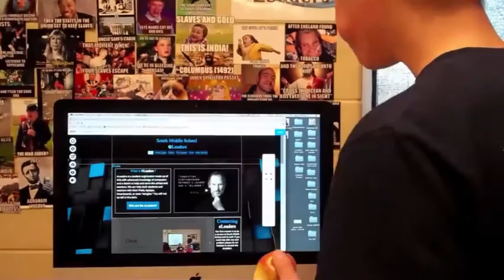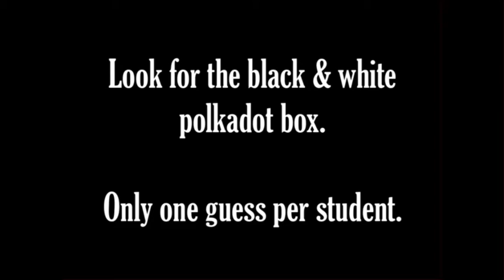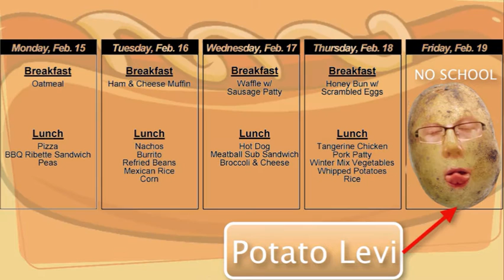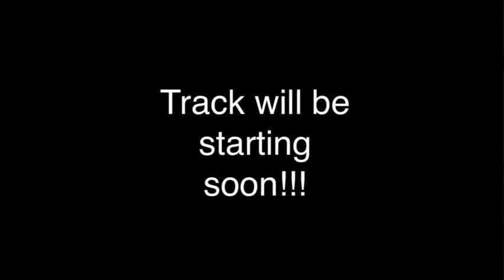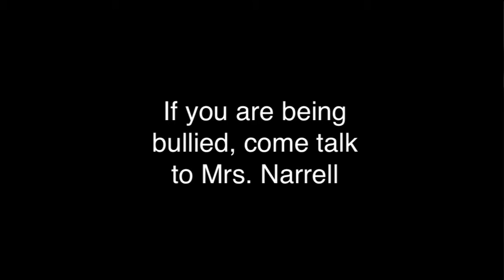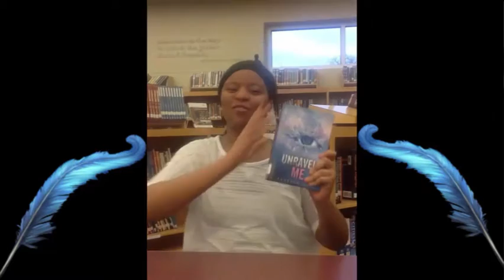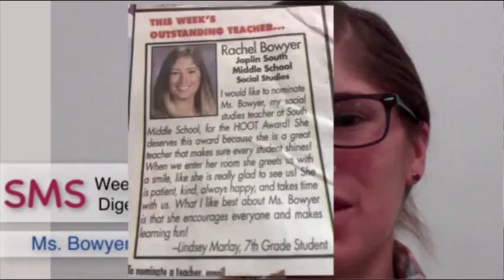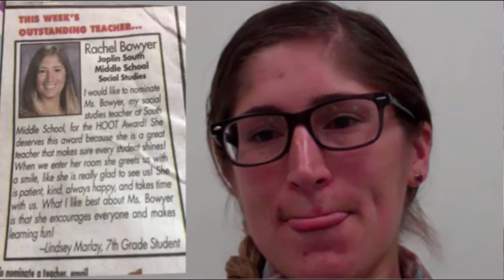SMS Weekly Digest Episode 16